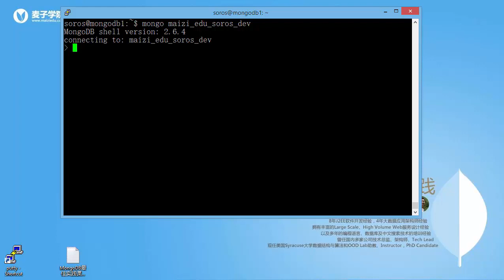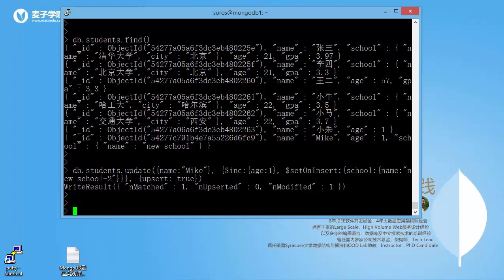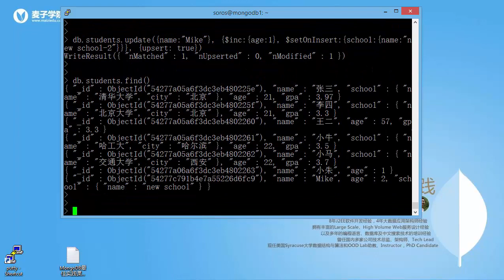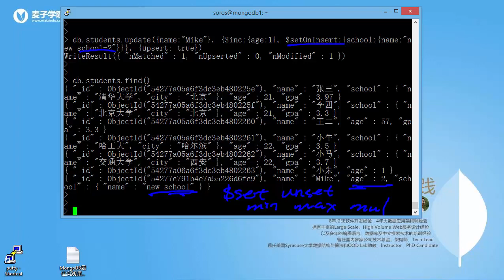Mongodb最佳实践5 更新初体验